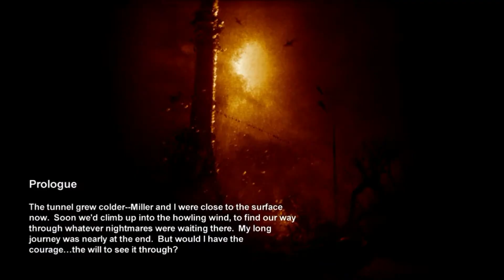Metro 2033 prologue walkthrough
PC SPECS
processor AMD Phenom(tm)965 Quad-core Processor 2.30GHz
RAM 4.00GB
system type 64-bit operating system
windows- windows 7 home premium
540 GIG harddrive
Graphics 9800GT 1 GIG
rating 5.9